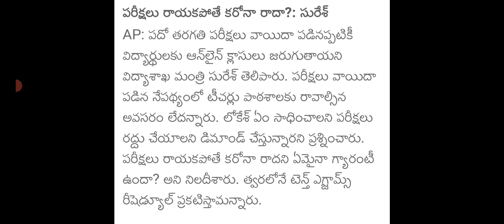Ap tenth inter exams cancel latest news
Ap tenth inter exams cancel latest news|Ap tenth inter exams latest news|ap exams cancel latest news@DERANGULAMAHESH